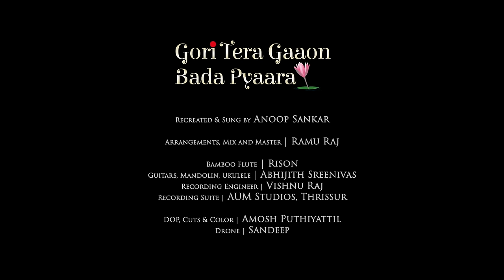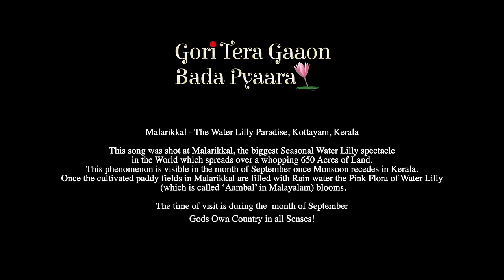Gori Tera Gaon | K J Yesudas | Ravindra Jain | Anoop Sankar | Chitchor | Ramu Raj | Amosh | Hindi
Celebrating 45 Years of the Iconic Song "Gori Tera Gaon bad Pyaara" sung by the living legend Padma Vibhushan Dr K J Yesudas, Composed and written by Ravindra Jain for the Movie 'Chitchor'. This song bagged KJ Yesudas the National award for the best Male Playback Singer and made his Music etched in the hearts of Music lovers pan India.

Joining me paying this tribute are singers of Malayalam playback fraternity "SAMAM" who are releasing this song through their Facebook /Insta pages.My heartfelt gratitude to all of them!

Shot at the serene 'Malarikkal' Water Lilly flora at Kottayam Kerala , this song is also a tribute to the ethereal natural beauty of our Motherland ,Kerala

|| Gori Tera Gaon - Chitchor ||

Recreated and Sung by : Anoop Sankar
Arrangements , Mix & Master : Ramu Raj
Bamboo Flutes: Rison MR | Guitar, Mandolin & Ukulele : Abhijith

Edit & Color : Amosh Puthiyattil | Drone : Sandeep

Recording Engineer: Vishnu Raj | Recording Suite : AUM Studios, Thrissur
Digital Art: Rajil Raj|  Font Design : Irfan | Title Graphics : Sushil
Styling : Prem , Naturals Thrissur

Staycation Partner:  Serenity Resorts, Wayanad
Love : R Parasurama Iyer & Family , Thiruvarppu | Ganesh Thiruvarppu |
The Boatmen, Malarikkal | Viji Viswanathan | Krishnakumar , Serenity Resorts| Rani Poduval

This Film was shot ensuring all Covid protocols and with prior permission from Kottayam District Tourism Promotion Council!